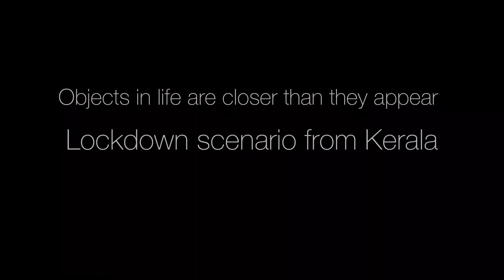Portfolio ! AV Arts !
Portfolio- AV Arts ! Painting with Dr. Amal Vijay